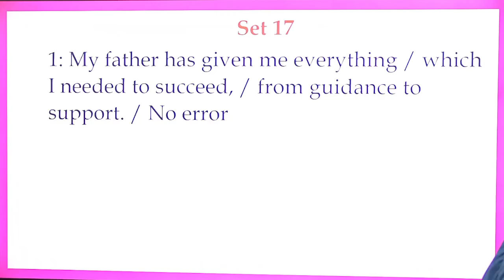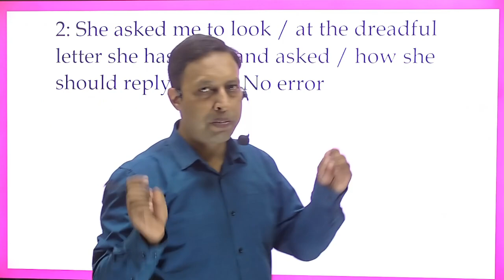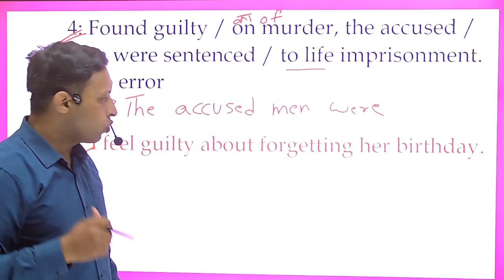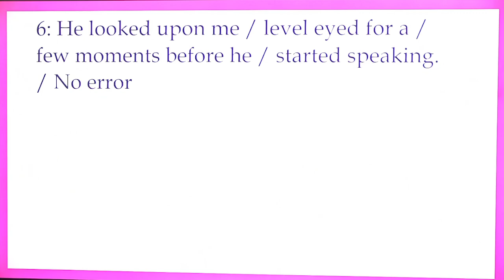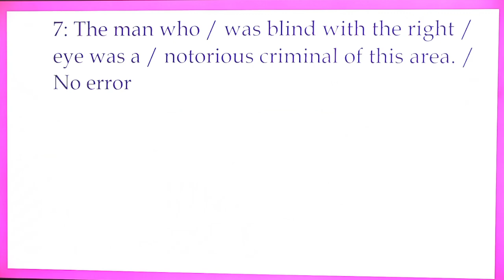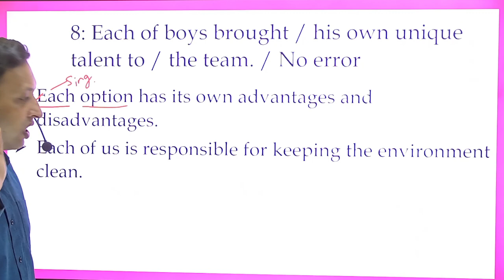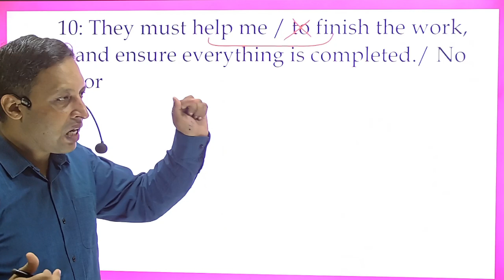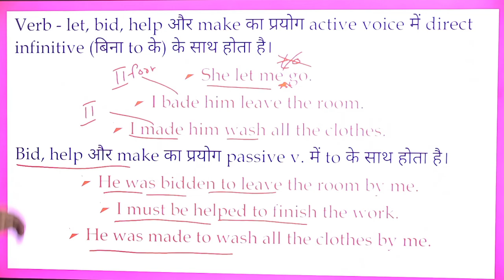Error finding sentences set 17 English SSC Bank TGT PGT UPTGT literature competition for SSC Bank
Error finding sentences set 17 English SSC Bank TGT PGT UPTGT literature competition for SSC Bank learnenglishwithanuj verb noun adjective pronoun